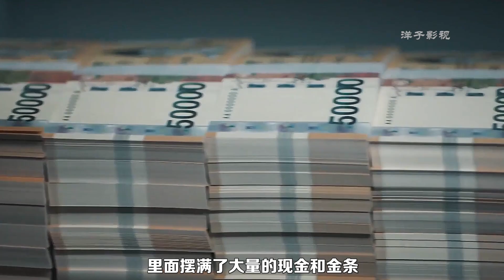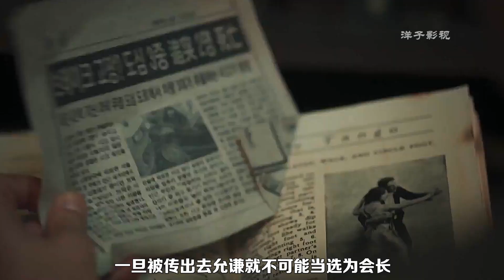女人为了替父报仇,偷偷打开财阀家的金库,不料却被发现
影视解说 韩剧 爱情 复仇